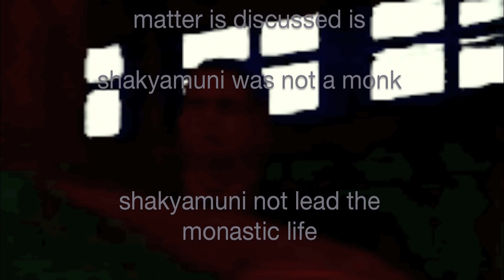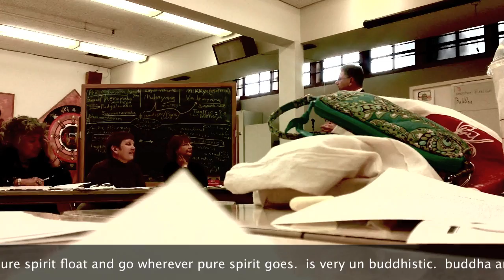20120624 1ofx video, 2of6sunday, gregory gibbs, jains, monasteries, mendicancy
20120625sensei